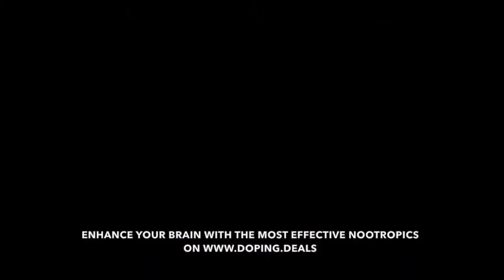25' Relaxing Music for Study and Work | Pomodoro Technique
This soft background is optimized to help you relax while studying or working, increasing concentration and productivity.
brain enhancers & nootropics.
Relaxing music for work and study.

- Free online courses, MOOC, job & internship finder